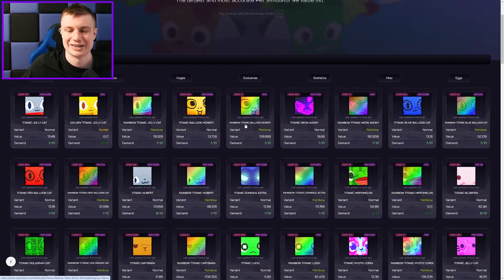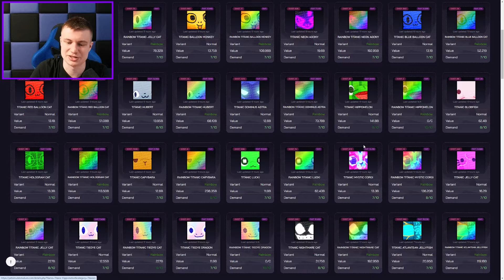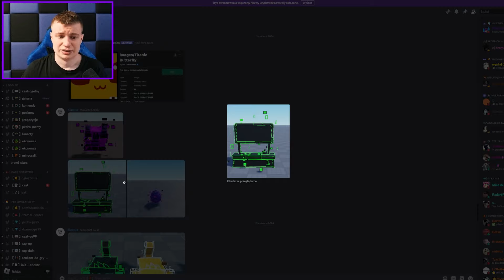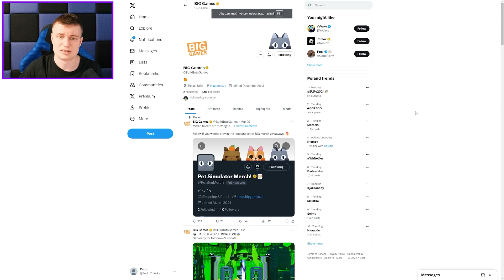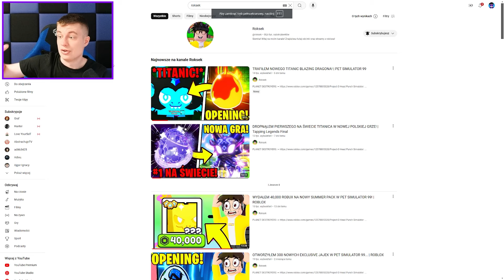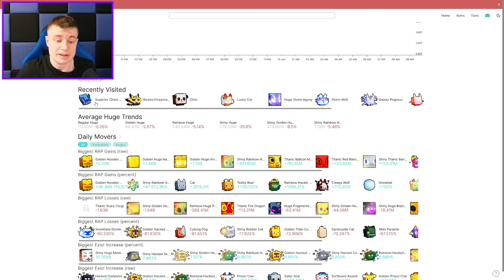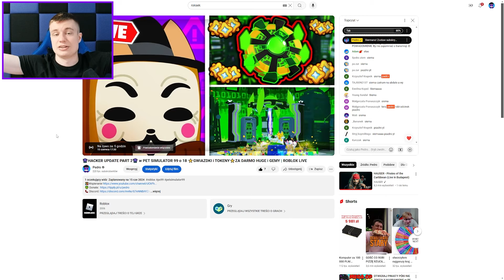NAJGORSZY UPDATE już DZISIAJ w PET SIMULATOR 99 (Hacker part 2) | ROBLOX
ziomuś!
📲 ŚLEDŹ MNIE:
Tutaj są tylko Tagi dla zasięgu:
Big Games
Preston
Happy Pet Game
PetSimulator99
PSX
HUGE CAT
HUGE PET
MIT
POGROMNY MITÓW
OPENING
ROBUX
ROBUXY
OTWIERANIE JAJEK
2023
PRESTON
BuildIntoGames
Hack
TITANIC
MYTHICAL
mythical
titanic
hack
preston
robux
robuxy
robuks
opening
opening jajek
huge cat
ceny petów
partner
fake
roblox studio
jak wysyłać robux
darmowe robux
za darmo robux
styczeń
luty
marzec
kwiecień
maj
czerwiec
lipiec
sierpień
wrzesień
październik
listopad
grudzień
roblox
roblox pl
po polsku
roblox
weryfikacja
scam
jak ignorować graczy roblox
weryfikacja roblox
ochrona roblox
spend robux
tanie robux
allegro
free robux
bloxburg
najlepsze gry roblox
horror
RP
skyblock
bedwars
bloxfruits
grupa
jak robić koszulki
roblox premium
gingerbready
10t 1t trillion trylion gems
hype gift
Huge green Blue orange Balloon cat
8 pet hatch gamepass
hardcore

huge floppa
huge Sleipnir
FAKE
hoverboard meow
sleigh hoverboard
BIG games partner
podpisywanie petów
wszystkie deski
huge pegasus
gem diamond present
trade plaza
steampunk
fuse
najlepszy sposób na fuse
dark matter
tech world
Mythical Rarity
super rare pets
HAUNTED ISLAND
mushroom king
duping
ancient island
robux exclusive pets
Enchantments
pet enchants
Enchanted forest
Fantasy World
Enchanted pets
LEVEL UP
tiny task
afk
farmienie
na afk
nie będąc przy komputerze
wszystkie huge
za darmo
hack
skrypty
czity
robuksy
robax
najlepsza gra roblox
najlepszy tryb
telefon
mobile
android
ios
legit
kody
codes
live
losowanie
aktualizacja
leaki
polska
polish
na żywo
vip
bacon
śmieszne momenty
shorts
funny moments
konkurs
huge hell rock
huge cat
huge phoenix
huge techno
huge corgi
unicorn
gargoyle
dragon
dog
scarecrow
elf
tieday
mosaic
chest mimic
astra dominus
buildintogames
big games
build into games
techno
ceny
value
cosmic values
new year
2023
festive
pumpkin
santa paws
forest wyvern
lucki